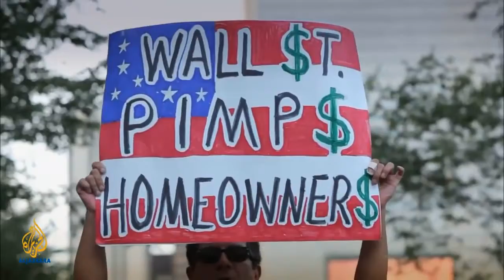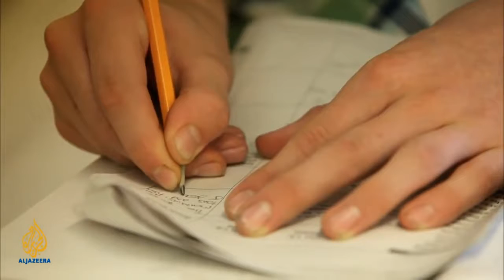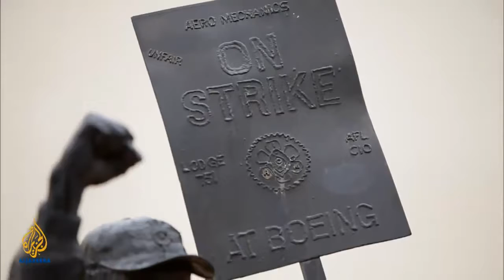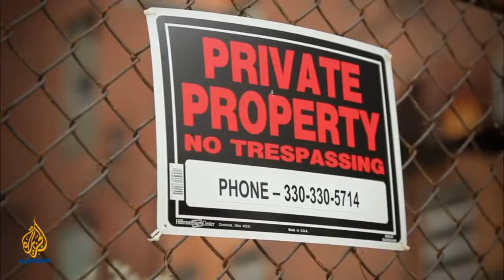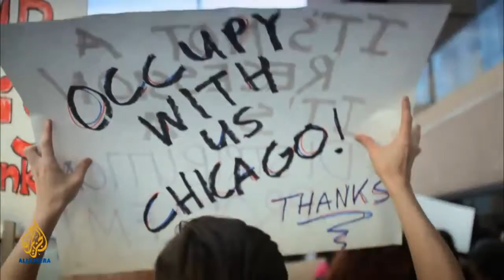Fault Lines The decline of labor unions in the US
Labor unions are under fire across the US, but do they have enough vitality to fight back? 20 Dec 2011